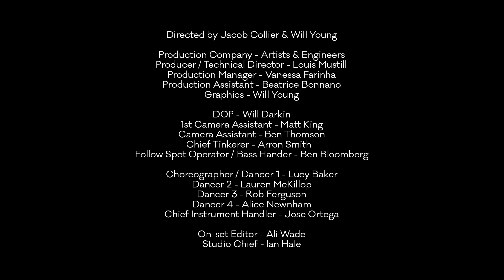Saviour - Jacob Collier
Jacob Collier and a cohort of instrument handlers and dancers bring you the 3rd single from 'In My Room', – an original song, filmed entirely in one take, using 6 projectors.

DJESSE VOL. 4 — OUT NOW!!!

DJESSE VOL. 4 TOUR 2024.